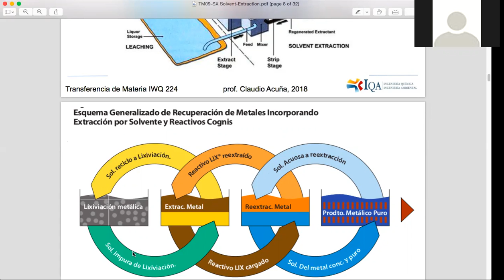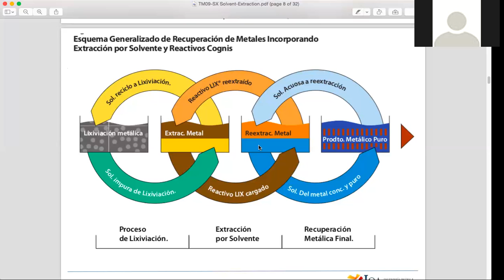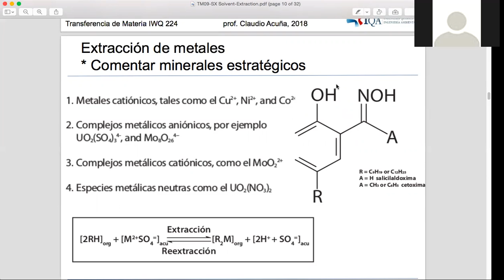TM149C13 SX del cobre, traspaso Organico Acuoso, efecto PH, OXIMA